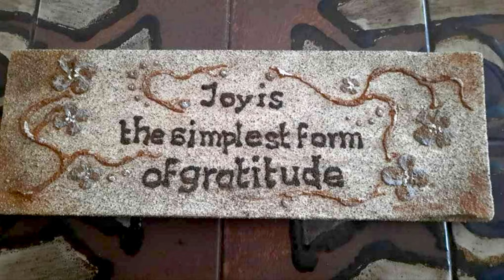Nature heals. ME/CFS Crash - Chronically ill | My slow and happy life by the lake in the mountains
Celtic harp music played by myself, self-sufficiency video, slow life, relaxing, calming.
4K video.

Life as an artist.
Buying a farm? Done! Starting a self-sufficient life from scratch and having lot of time for my art? I am working on it!
We bought a farm at a lake in the mountains of Norway.
Living the dream. Moving to Norway.  Slow living, rural life, balance of work and recreation, minimalism.

We became self-sufficient out of need. If you want to know more, you can read here:

I play all of my accompanying music myself on my Celtic harp.